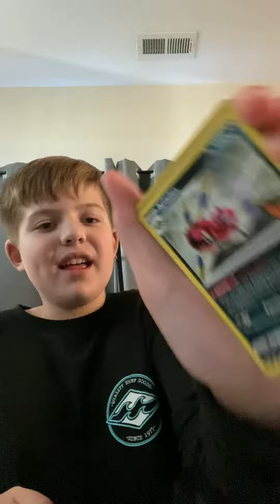Please someone tell me those 3 cards holos